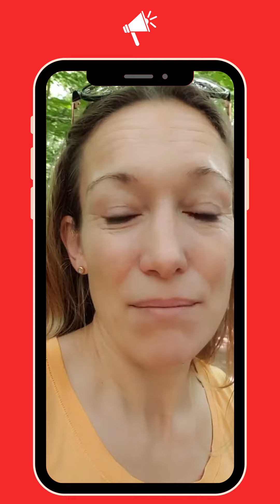Ein Shoutout von Dr. Christine Theiss